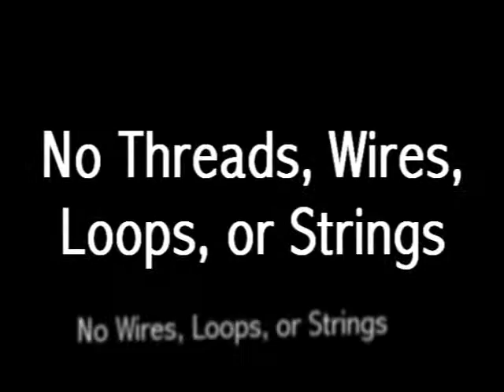The SOS Coin Production by Tim David - DVD